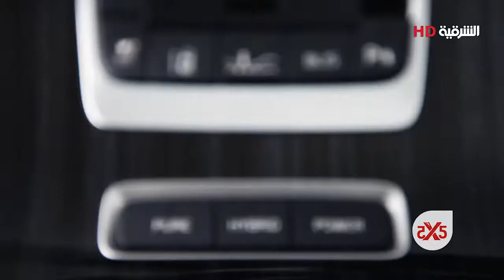5X5 Show S01E65 New Year 2015 Best Cars